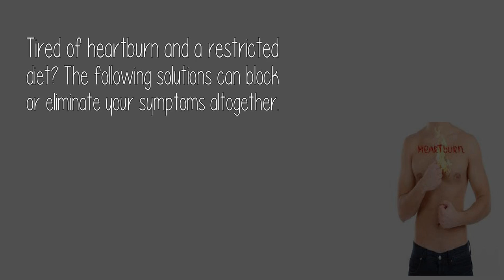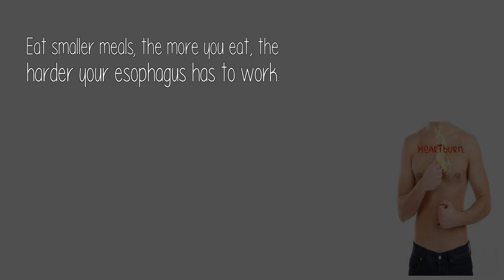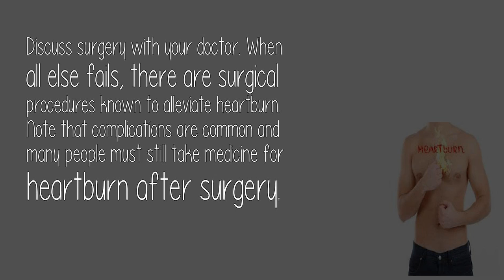Could You Eat Your Favorite Foods Without Dealing With Heartburn?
Chronic heartburn, also known as gastroesophageal reflux disease (GERD), is uncomfortable and inconvenient. It's also common. More than 60 million Americans experience heartburn at least once a month, and 15 million people have heartburn daily. Fortunately, there are several things